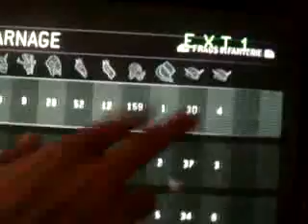Halo 3 ODST [VidMaster Suporter]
GamerTag : TheDj13 (Joueurs Belge) !